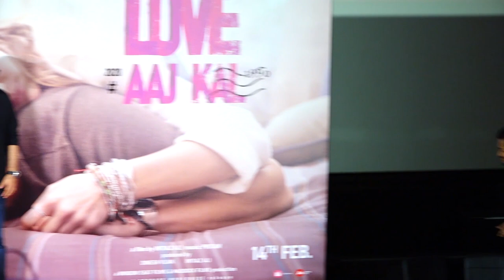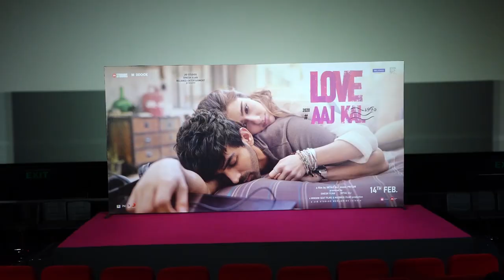Sara Ali Khan Blushes When Asked About KISSING Scene With Kartik Aryaan In Love Aaj Kal 2